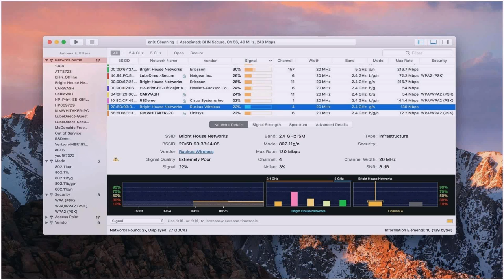Two Story House Plans With Master Bedroom On Second Floor - DaddyGif.com (see description)